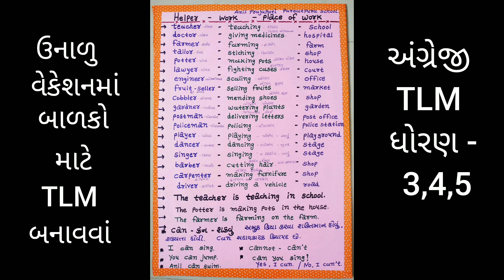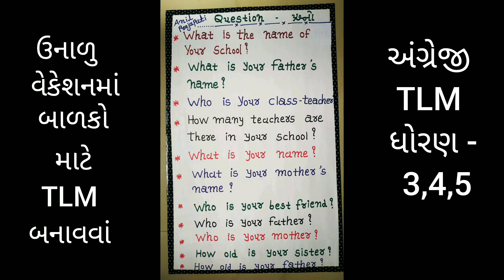English TLM# ઉનાળુ વેકેશનમાં ધોરણ 3,4,5# માટે ઉપયોગી અંગ્રેજી TLM# બનાવેલ તેની એક ઝલક.. ભાગ -1.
*ધોરણ 3,4,5માટે ઉપયોગી અંગ્રેજી TLM*
ભાગ - 1.

*TLM નિર્માણ# વેકેશનમાં#* *ઉનાળાનાં વેકેશનમાં ધોરણ 3,4,5  માટે ઉપયોગી થાય એવાં 50 જેટલાં અંગ્રેજી વિષયનાં TLM બનાવેલ છે તેની એક ઝલક*
*અનિલ પ્રજાપતિ*
*પરબતપુરા પ્રા.શાળા*
*તા - માણસા,જિ - ગાંધીનગર*